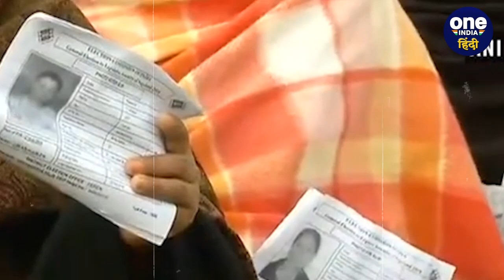Assembly Election 2023: Meghalaya और Nagaland की 119 सीटों 552 उम्मीदवार मैदान में | वनइंडिया हिंदी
नागालैंड (Nagaland)और मेघालय (Meghalaya) विधानसभा चुनाव (Assembly Election) के लिए वोटिंग (Voting) शुरू हो चुकी है.  दोनों राज्यों में सुबह सात बजे से शुरू हुई ये वोटिंग शाम चार बजे तक चलेगी. नागालैंड में बीजेपी (BJP) (Bhartiya Janta Party)और नेशनलिस्ट डेमोक्रेटिक प्रोग्रेसिव पार्टी (Nationalist Democratic Progressive Party) (NDPP) राज्य में सत्ता बरकरार रखना चाहती है.  वहीं मेघालय के मतदाता (Voter) भी अपनी पसंद की पार्टी के निशान पर बटन दबाकर उनके किस्मत का फैसला करना शुरू कर दिया है.  दोनों राज्यों में इस चुनाव का परिणाम (Election Result) 2 मार्च (2 March) को आएगा. दोनों राज्यों की 119 सीटों पर 552 उम्मीदवार (Candidate) चुनावी मैदान में हैं.